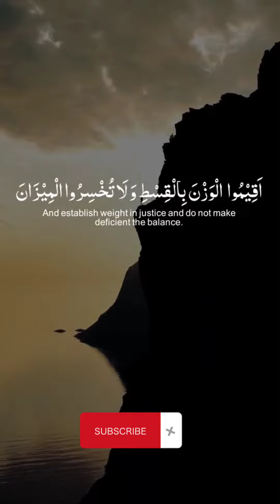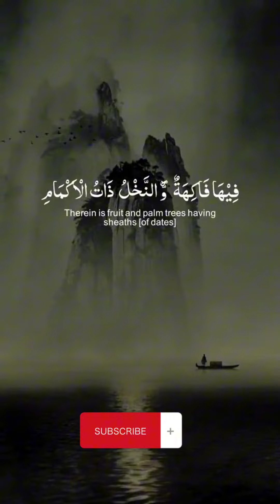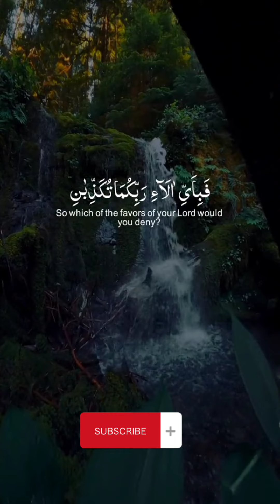beautiful pakistan islamic religion surahrehman